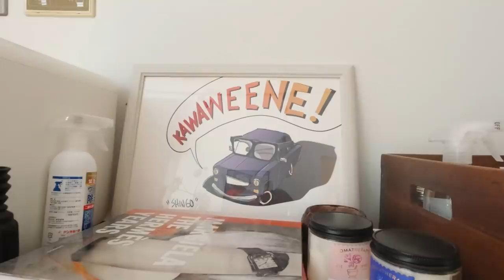【ルームツアー】リッチマン藤森の部屋、お見せします【GUCCIの私服プレゼント】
オリラジ藤森慎吾のYouTubeチャンネルです。

【プレゼント企画応募概要】
まで熱意を添えてメールを送ってください。
（締め切り）
2020年5月15日　18:00まで
※住所等必要な情報は当選した方に追って送っていただくので必要ございません。
　当選者は
　5月16日（土）　21時〜
　の生配信で発表いたします。

ルームツアー私物紹介↓
イサム・ノグチ AKARI スタンドライト

amadana ウォーターサーバー

Soda Stream

siroca かまどさん

チベタンタイガーラグ

【☆募集中☆】
*歌ってみたリクエスト
*ざっくりやってほしいこと

件名に上記のどれかを入れて
まで内容送ってください。

たくさんの応募待ってます！